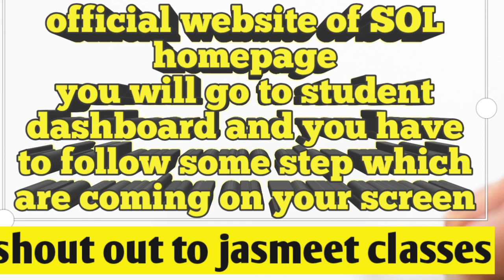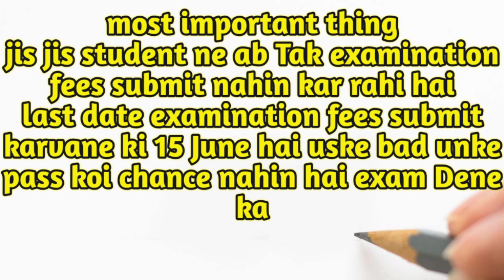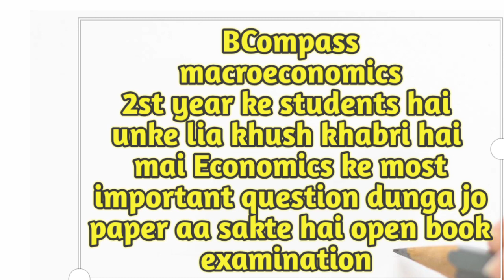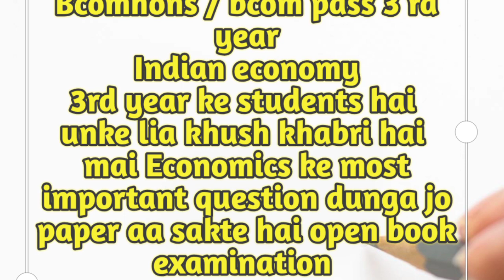(DU -SOL ) how to update email address and phone number l Eonlinestudytime l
EOnline study time
We are providing all the important question for SOL and regular student .